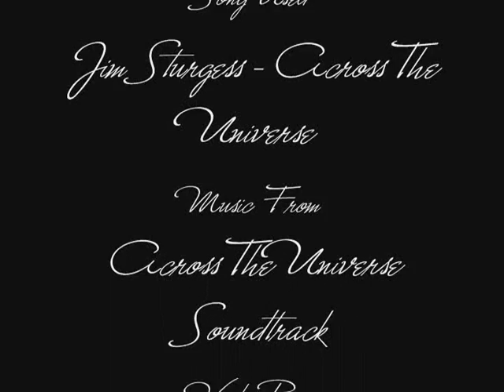Final Fantasy X - Across The Universe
A Final Fantasy X music video I made using the song "Across The Universe" from the movie, well, Across The Universe.

I really like how this one turned out, woo!

(2008) Angie May